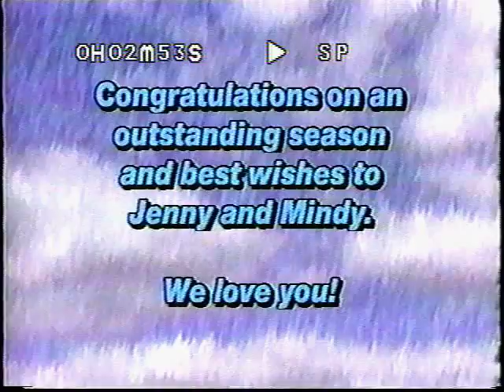98 WGI Medal Ceremonies A&Open